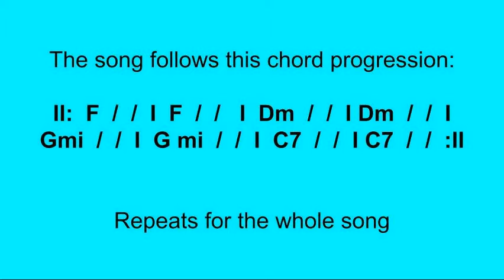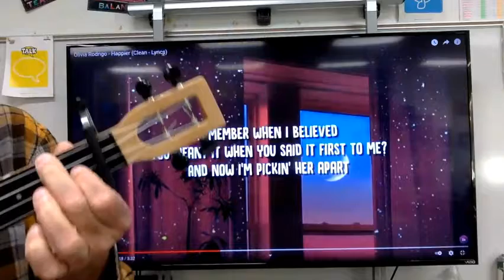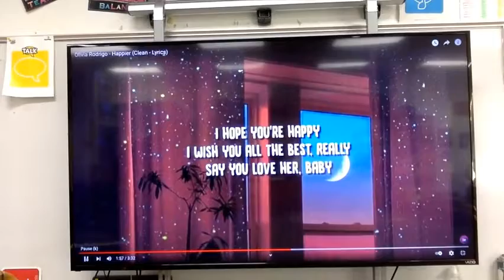"Happier"-O. Rod for Uke (play w/out capo)